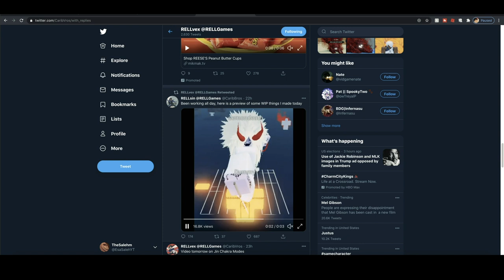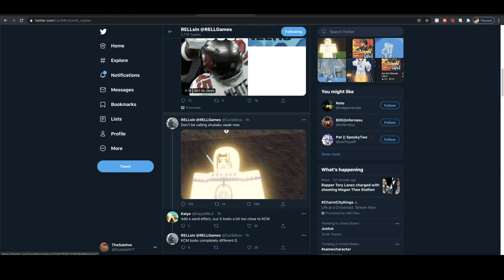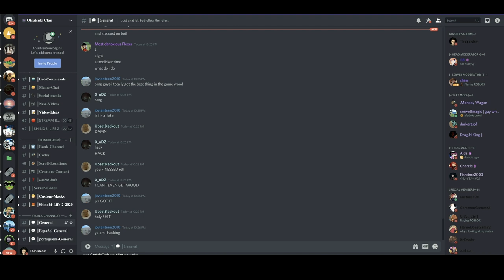[LEAKS] JIN CHAKRA CLOAK MODE/TAIL BEAST UPDATE LEAKS IN SHINOBI LIFE 2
ON THIS VIDEO I'M GOING TO BE SHOWING YOU GUYS LEAKS OF THE NEW JIN CHAKRA CLOAK MODE UPDATE IN SHINOBI LIFE 2!!